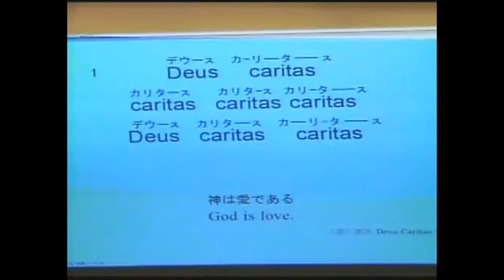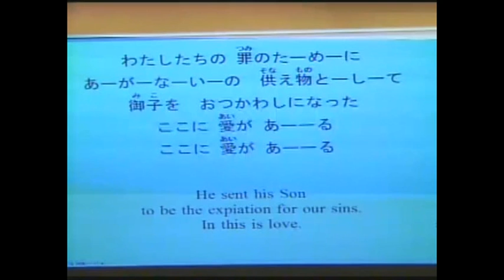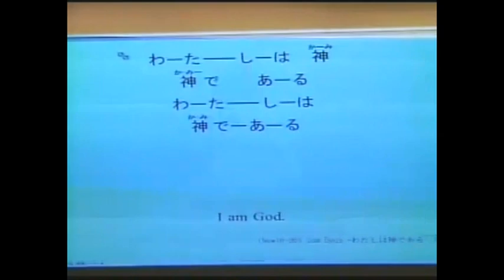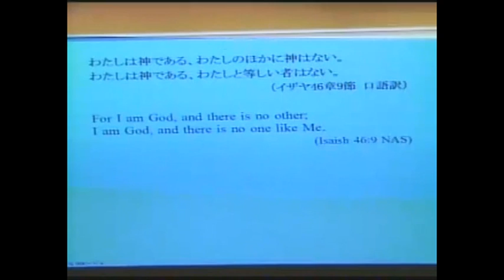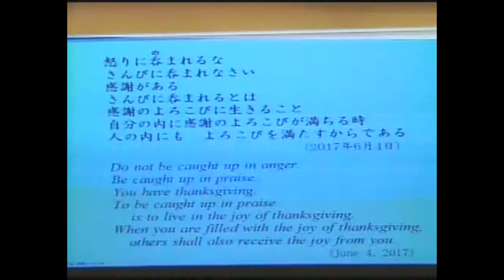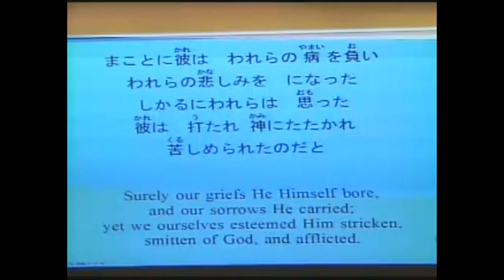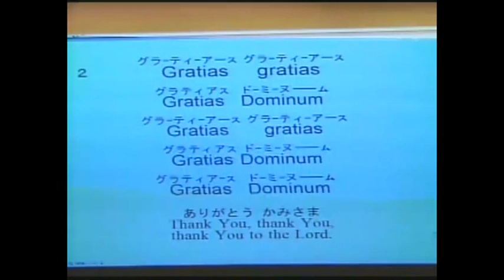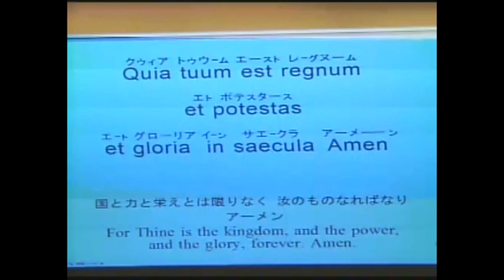子羊の群れキリスト教会 2017年6月18日いやし礼拝「わたしは神である、神は愛である」美津子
【2017年6月18日礼拝さんびリスト】

1. (改)仮26　Deus Caritas （ラテン語）
　(改)仮27　Deus Caritas （日本語）
2.H-649　ここに愛がある（１）
　H-650　ここに愛がある（２）
3. H-963　Sum Deus (ラテン語)
　新曲　   Sum Deus (日本語)
4. H-70　イザヤ53章(前半)　(日本語)
5.(改)仮4　かんしゃ かんしゃ かんしゃ（2）　献金
　仮1　かんしゃ かんしゃ かんしゃ（1）
6. H-900　Pater Noster　頌栄